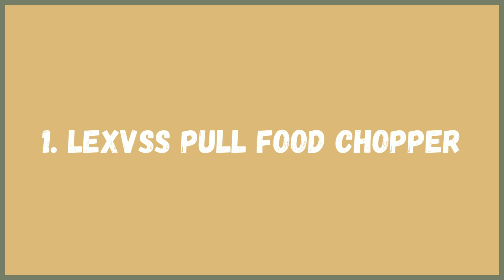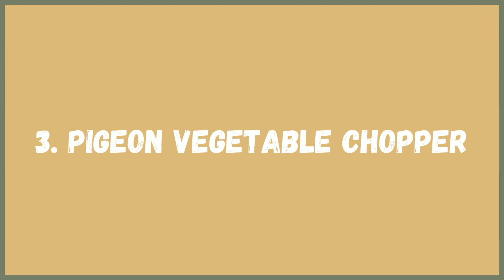Best Pull Food Chopper on Amazon | Top 3 Manual Vegetable Chopper In 2022 On Amazon | Review Town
1. LEXVSS Pull Food Chopper
2. Mueller Strongest-and-Heaviest Duty Dual Speed Pull Chopper
3. Pigeon Vegetable Chopper

Amazon'daki En İyi Çekme Gıda Doğrayıcı | Amazon'da 2022 Yılında En İyi 3 Manuel Sebze Doğrayıcı | TownDrones'ı 2021'de Amazon'da İnceleyin || 200 $ - 300 $ Aralığı ile En İyi Uzaktan Kumandalı Drone Kamera | Kasabayı İncele

Meilleur hachoir à nourriture sur Amazon | Top 3 des hachoirs à légumes manuels en 2022 sur Amazon | Donnez votre avis sur TownDrones en 2021 sur Amazon || Meilleure caméra de drone télécommandée avec portée 200 $ - 300 $ | Évaluer la ville